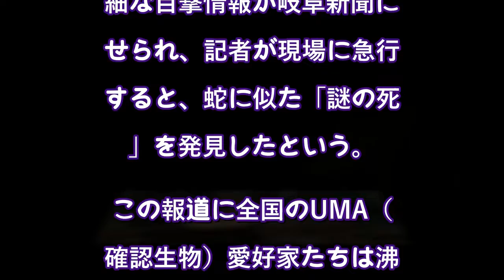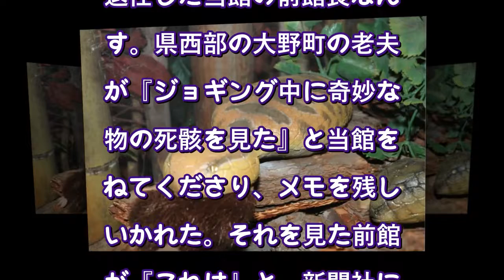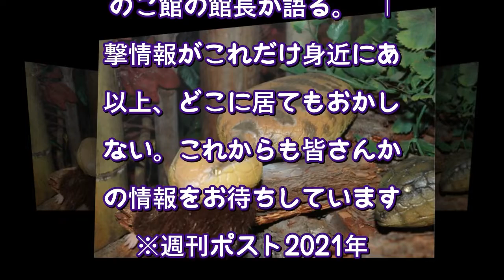岐阜・ツチノコ死骸騒動 発見者の貴重メモに記された未確認生物の全貌（NEWSポストセブン） - Yahoo!ニュース